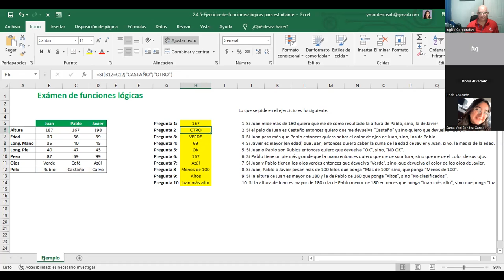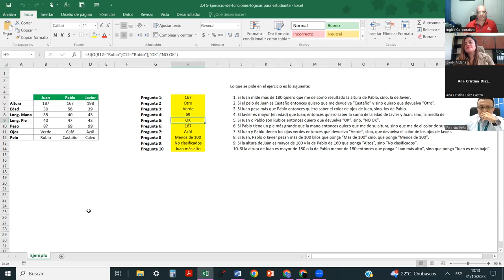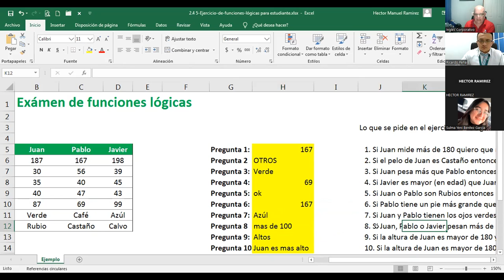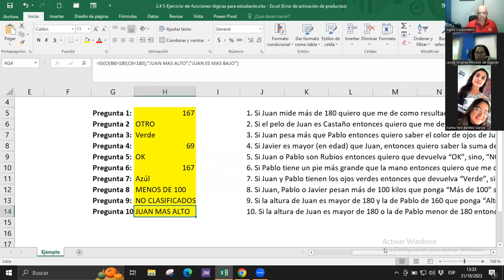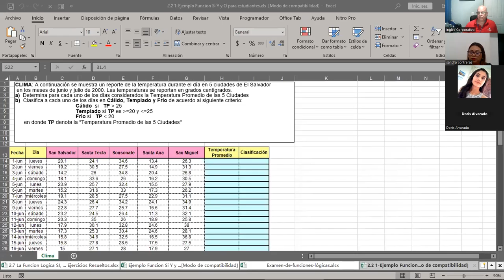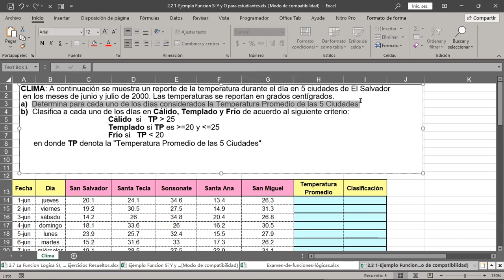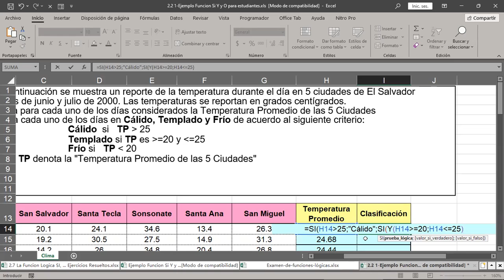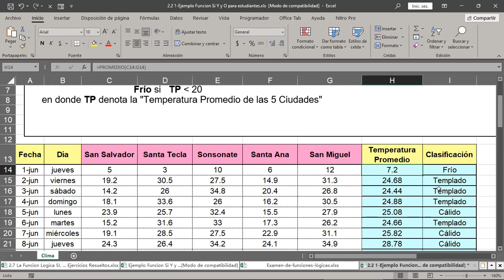SESION 02 31-10-2023-EXI-01-1-2-PM-11-2023--CABRERA-Función SI Anidada